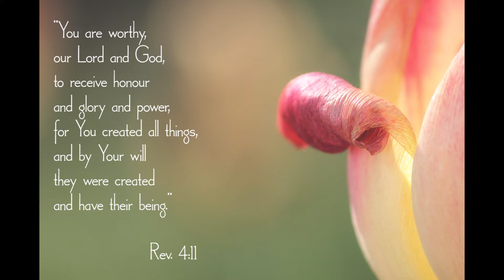Evidence of Love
Photographic reminders of God's intricate, beautiful, joyous and detailed creation. As Rev. 4:11 says, "You are worthy, our Lord and God, to receive glory and honor and power, for you created all things, and by your will they were created and have their being."